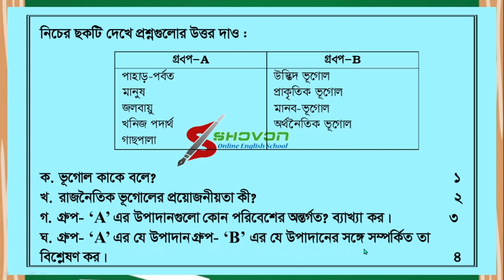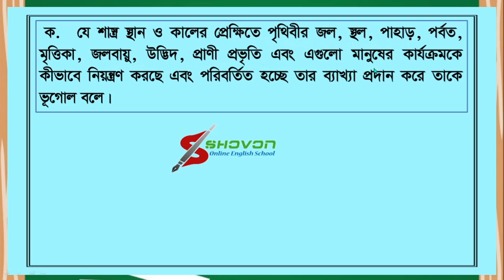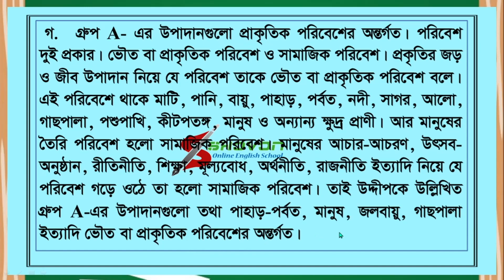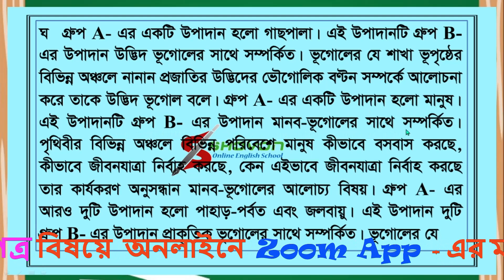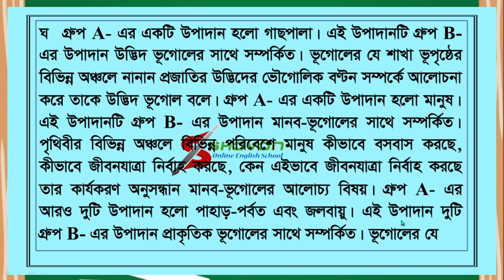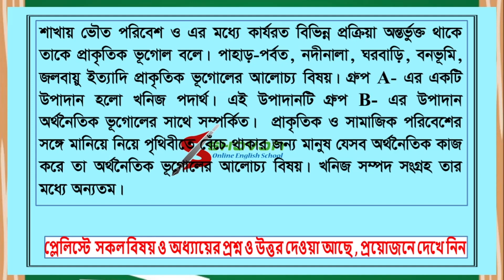SSS Exam 2022/23 Geography Creative Question Chapter 1 || ভূগোল ও পরিবেশ ১ম অধ্যায় সৃজনশীল প্রশ্ন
SSS Exam 2022/23 Geography Creative Question Chapter 1 || এস.এস.সি ভূগোল ও পরিবেশ ১ম অধ্যায় সৃজনশীল প্রশ্ন

এসএসসি ও দাখিল পরিক্ষা - ২০২২/২৩
নবম-দশম শ্রেণি
বিষয়ঃ ভূগোল ও পরিবেশ
অধ্যায় – ১: ভুগোল ও পরিবেশ
Exclusive সৃজনশীল সাজেশন *পর্ব-৩

এসএসসি ২০২২ সৃজনশীল প্রশ্ন ও উত্তর ভূগোল ও পরিবেশ
ভূগোল ও পরিবেশ প্রথম অধ্যায় সৃজনশীল প্রশ্ন
এসএসসি ২০২৩  সৃজনশীল প্রশ্ন ও উত্তর
ভূগোল ও পরিবেশ ২য় অধ্যায় সৃজনশীল ভুগোল ও পরিবেশ
ভূগোল ও পরিবেশ সৃজনশীল প্রশ্ন ও উত্তর
Hsc ভূগোল ও পরিবেশ সৃজনশীল প্রশ্ন ও উত্তর
দশম শ্রেণীর ভূগোল প্রশ্ন ও উত্তর 2022
ভূগোল ও পরিবেশ গাইড
ভূগোল ও পরিবেশ সৃজনশীল প্রশ্ন ১ম অধ্যায়
ভূগোল ও পরিবেশ বহুনির্বাচনী প্রশ্ন ১ম অধ্যায় ভুগোল ও পরিবেশ
এস.এস.সি ভূগোল ও পরিবেশ এর বহুনির্বাচনী সাজেশন অধ্যায়  ২ মহাবিশ্ব ও আমাদের পরিবেশ